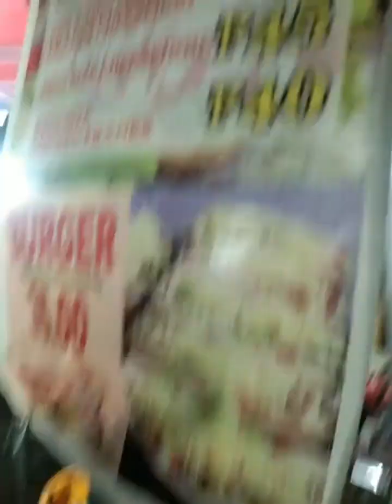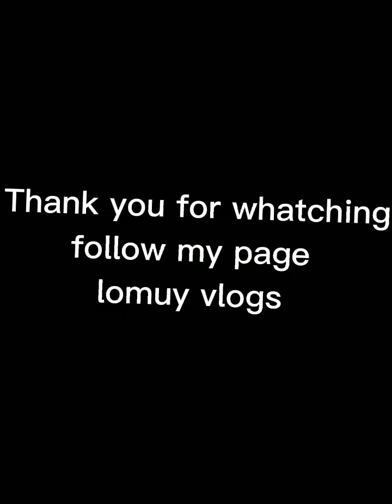Daet camarines norte bili kmi ulam guys ☺️☺️